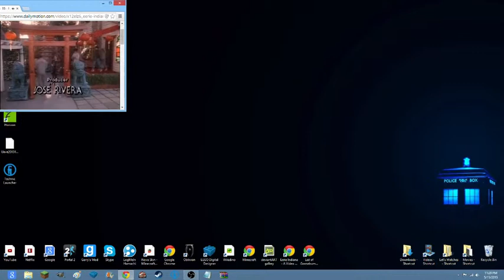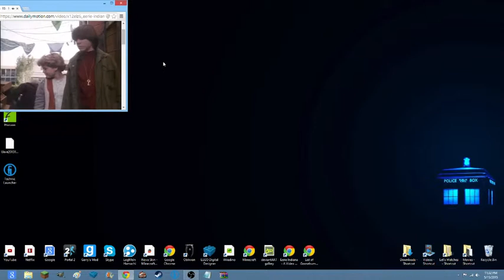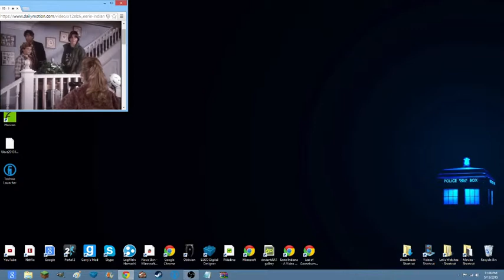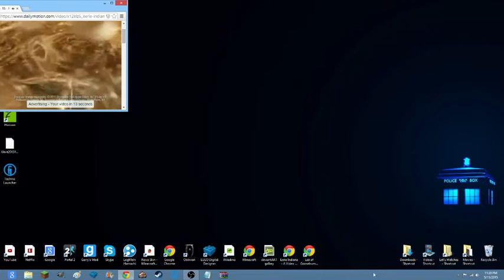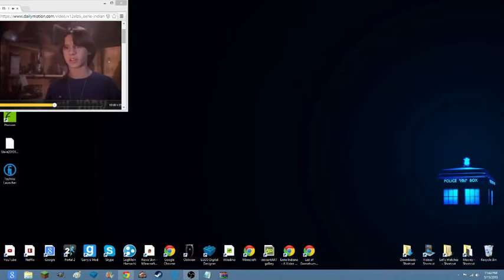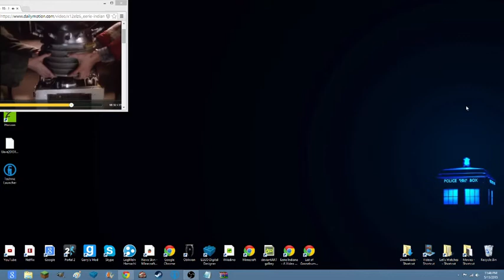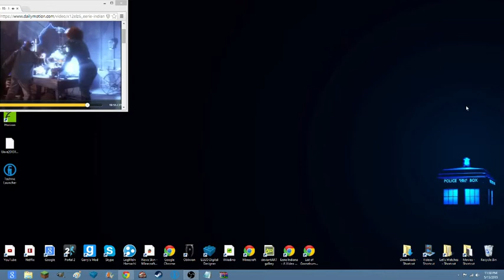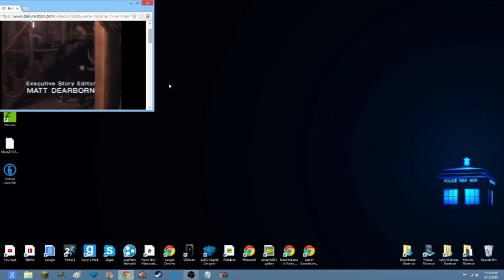Blind Commentary Eerie Indiana S1E16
Well at least 8 tracks are good for something.